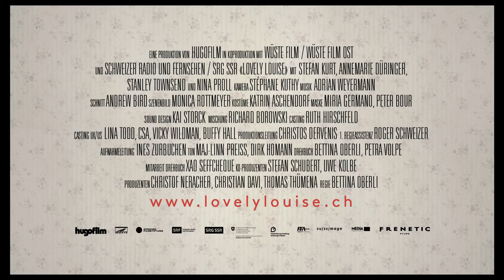Lovely Louise - Trailer 2 - Deutsch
Lovely Louise:
André und Louise sind ein perfektes Gespann: Die über 80-jährige Ex-Diva kommandiert, der servile, 55-jährige Sohn bedient sie. Dass der scheue Taxifahrer und Tüftler auch bei ihr wohnt, erweist sich als echter Beziehungskiller für seine schüchternen Avancen, die er Wurstverkäuferin Steffi macht. Als der Amerikaner Bill, Louises bislang verheimlichter Sohn, vor der Tür steht, nimmt die heimelige Partnerschaft Schaden. Der charmante Luftikus läuft dem blassen André den Rang ab und ein paar Vertrauensbrüche später erwacht dieser unsanft aus seinem Dornröschenschlaf.

Regie: Bettina Oberli
Cast: Stefan Kurt, Annemarie Düringer, Stanley Townsend